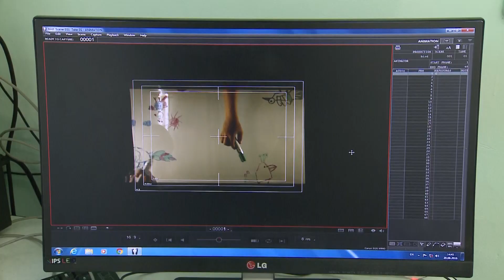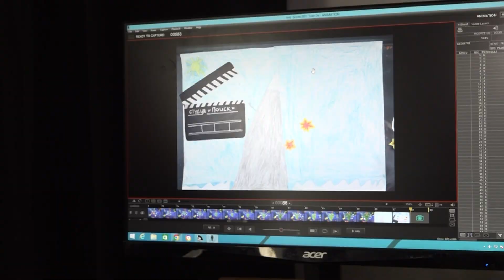Создателю детской киностудии «Поиск» Петру Анофрикову исполнилось 75 лет // "Новости 49" 06.02.23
Детская киностудия «Поиск» – одно из уникальных достопримечательностей Новосибирска. Ее воспитанники – дети в возрасте от 3-х лет сами рисуют мультипликационные фильмы, а ее сотрудники организуют фестивали детской мультипликации, где передают свой опыт всем желающим создать у себя нечто подобное. Шестого февраля ее создатель и художественный руководитель Петр Иванович Анофриков отметил свой юбилей.